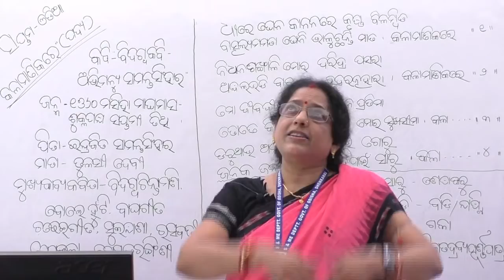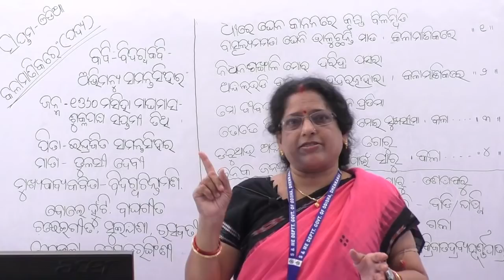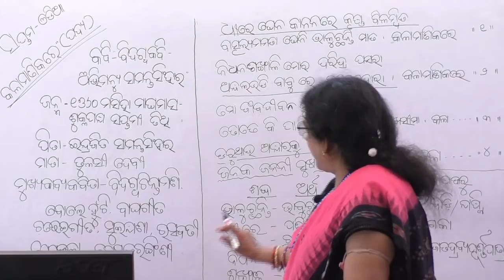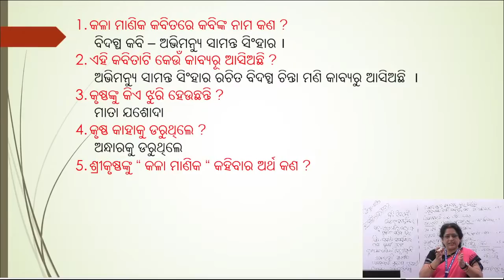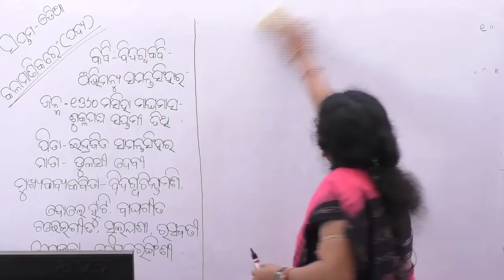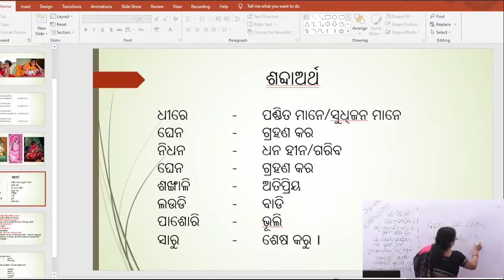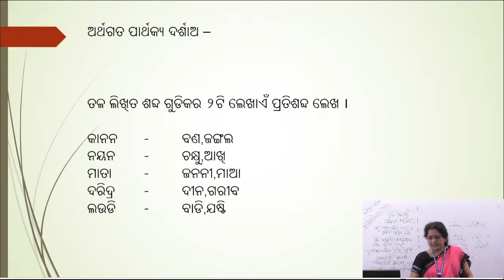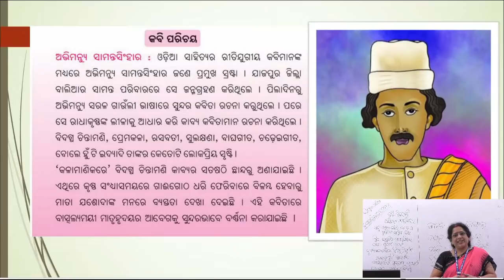OSEPA | CLASS7 | ODIA | TEXTBOOK | KALAMANIKA RE | 02.08.2021 | 09:00AM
ODIA DHENKANAL